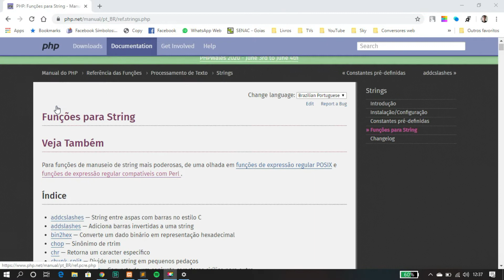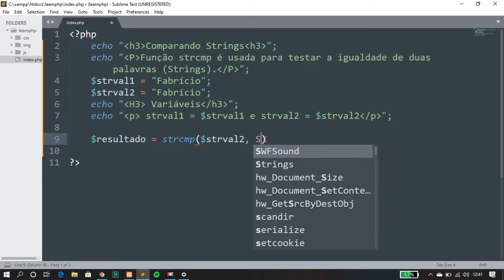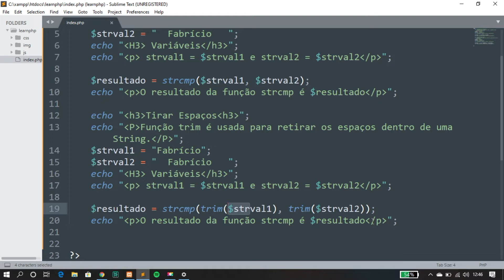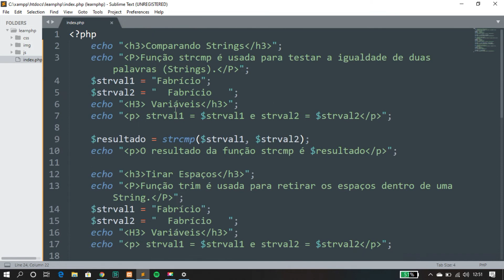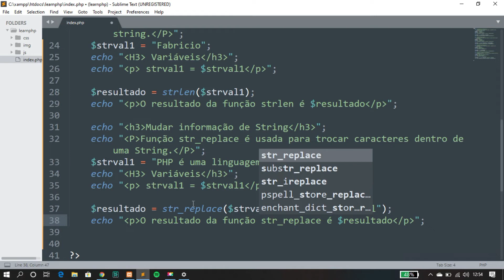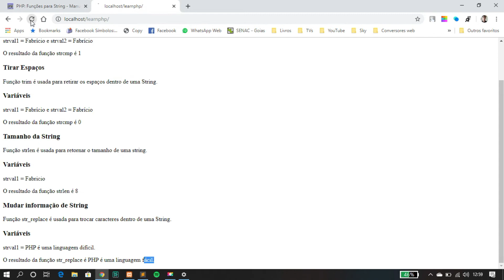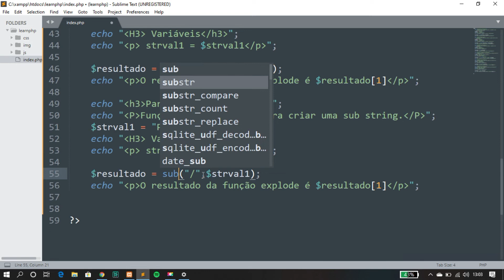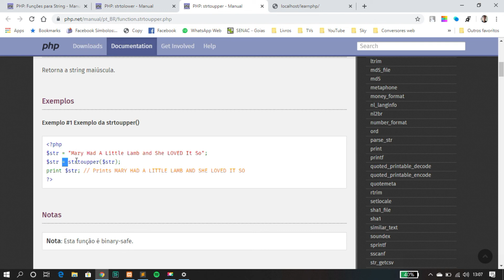Aula 4 - Funções de Texto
Nesta aula será visto como usar as principais funções de Texto que o PHP tem em sua biblioteca.